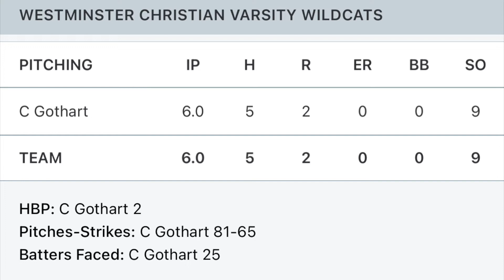WCA 12 Clements 2 softball, 4/21/22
Senior Night!, Thanks for all your hard work Kate Moreland!